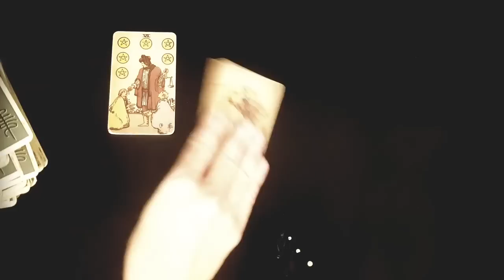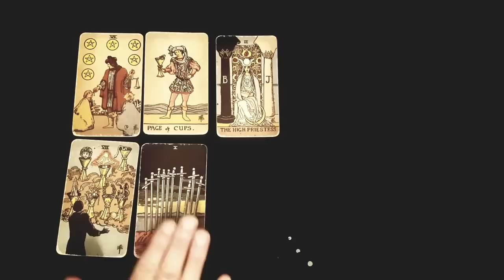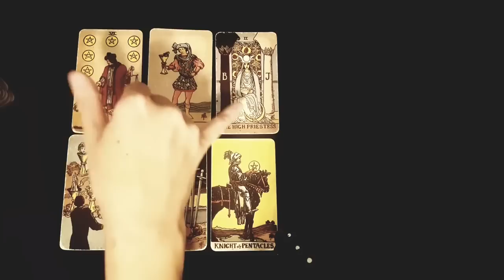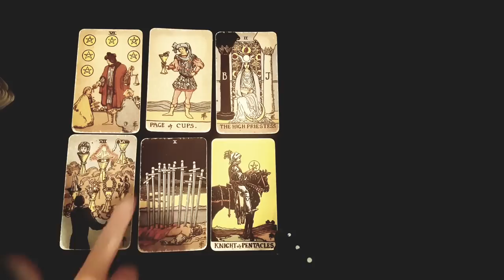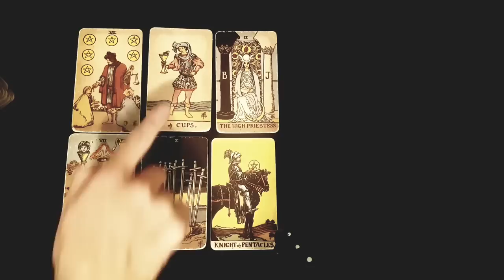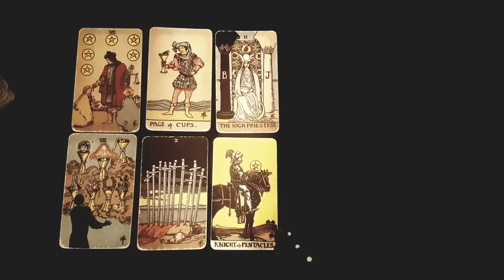SCORPIO ~ THIS PERSON IS COMING FOR YOUR HEART! 💖 THEY WILL FIND YOU SOON 🥰MID JUNE 2022 TAROT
Thanks for tuning into watch your THIS PERSON IS COMING FOR YOUR HEART! 💖 THEY WILL FIND YOU SOON 🥰MID JUNE 2022 TAROT